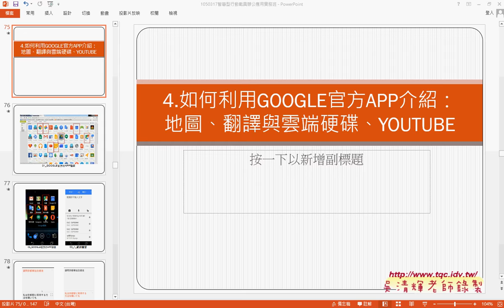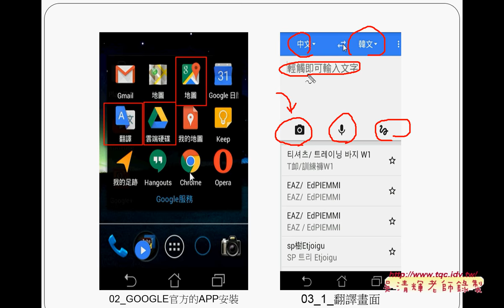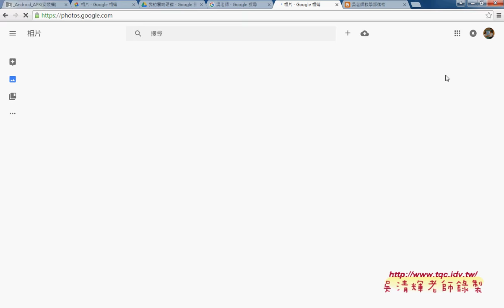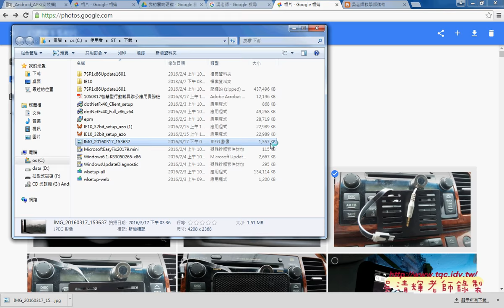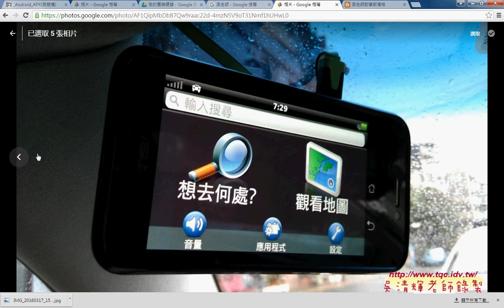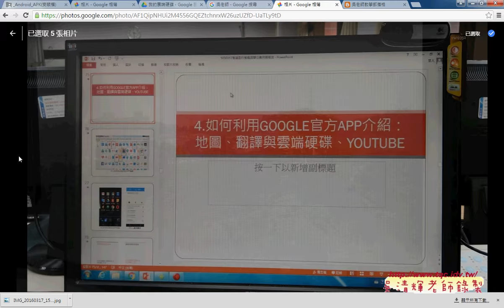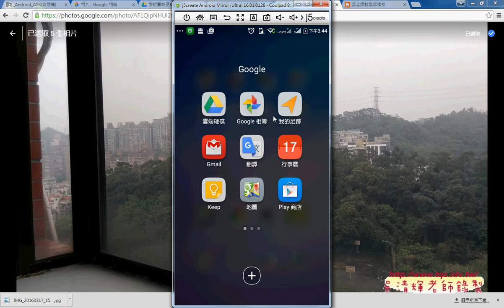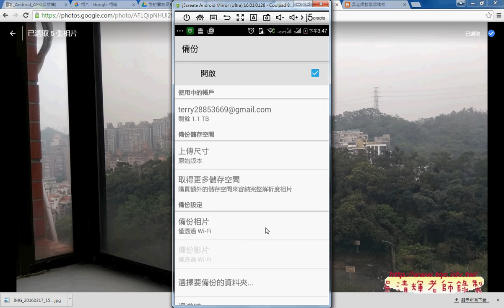09如何使用GOOGLE相簿